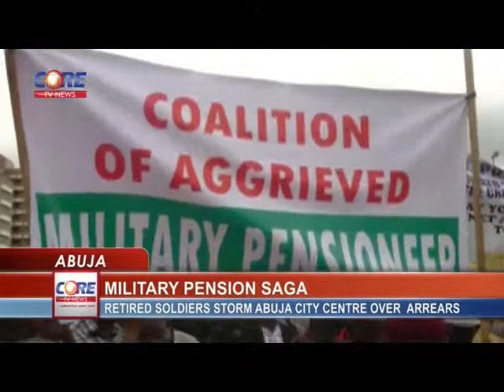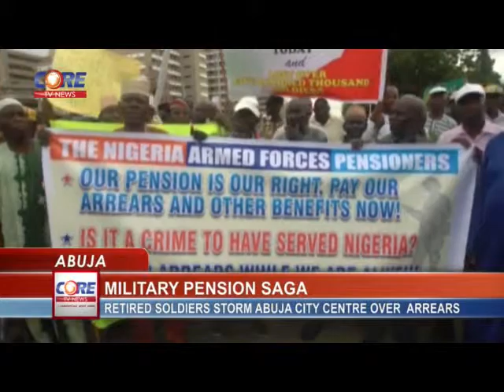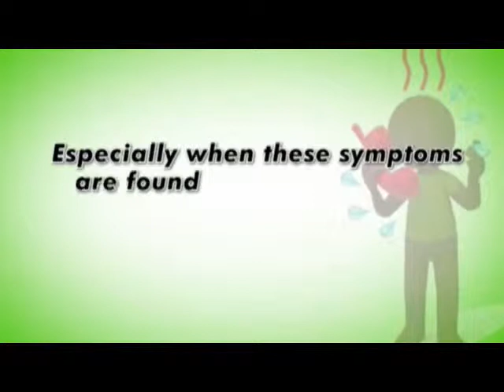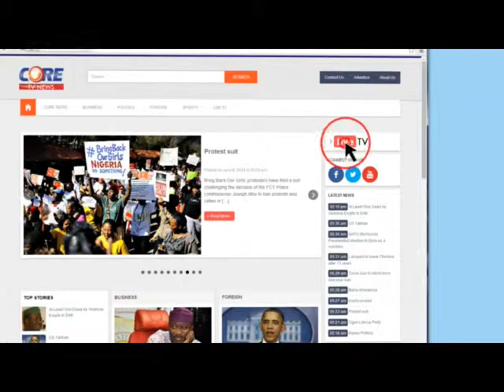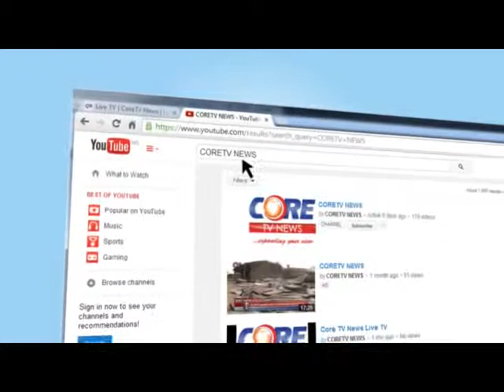CoreTV News @ 1pm, 11th September, 2014